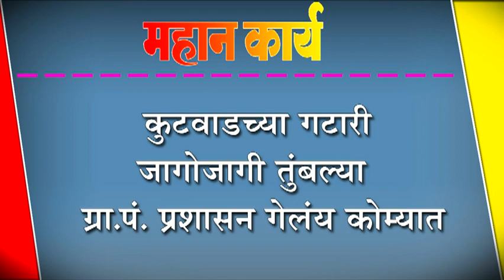कुटवाडच्या गटारी जागोजागी तुंबल्या : ग्रा.पं. प्रशासन गेलंय कोम्यात